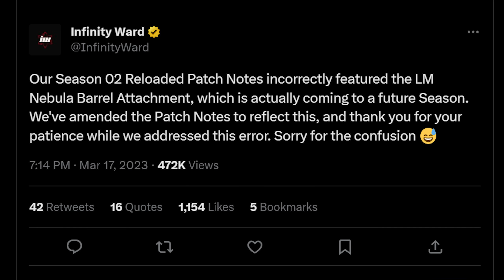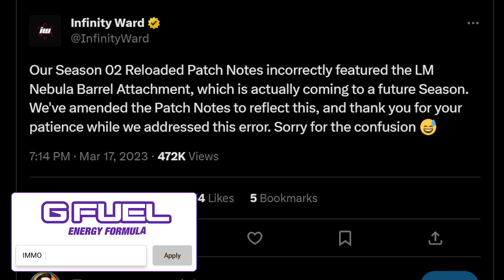So Call Of Duty LIED About These Updates...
So, Call of Duty forgot to add in these Big WARZONE & MW2 Updates!

0:00 – New WARZONE & MW2 Leaks, and some BIG Missing Updates….
0:39 – New Modern Warfare 2 Mode Leaked for Upcoming Update
3:08 – Mysterious Perk Update in WARZONE and Modern Warfare 2
4:30 – There’s some BIG Missing Updates in WARZONE 2 and Modern Warfare II

In this video, we're breaking down the New WARZONE and Modern Warfare 2 Updates that have been missing for months now, and the latest Modern Warfare II and WARZONE 2.0 Leaks! For some reason, multiple big gameplay updates for WARZONE and MW2 have been forgotten despite being mentioned by Infinity Ward and Call of duty months ago...